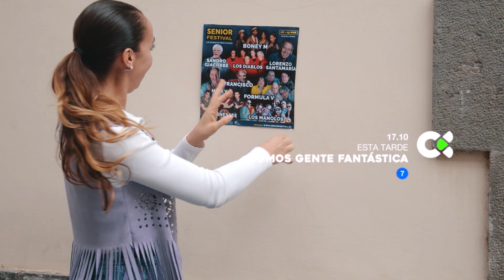Somos Gente Fantástica | PROMO 04/03/23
Este fin de semana vuelve 'Somos Gente Fantástica', la agenda cultural de Televisión Canaria